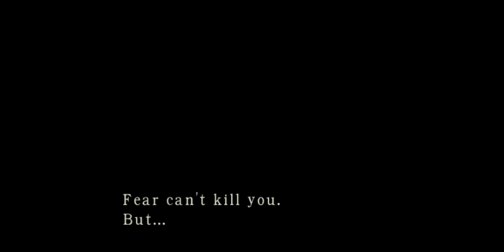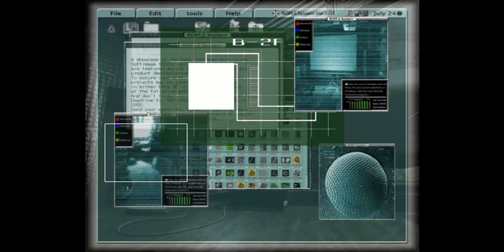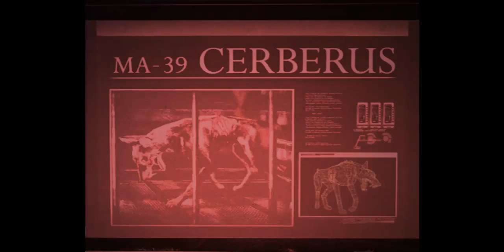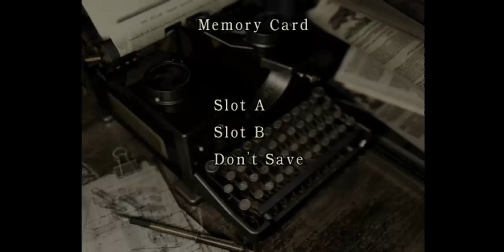[GC/USA] Resident Evil: Remake [Real Survival, Jill] [Knife + Handgun] - 07. Зарезал чисто